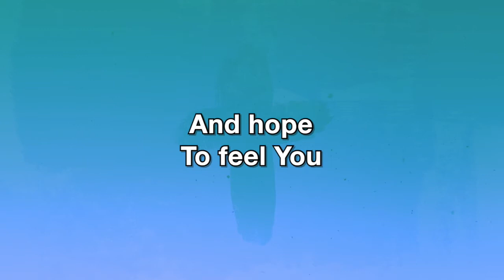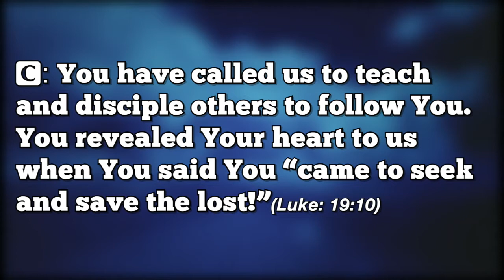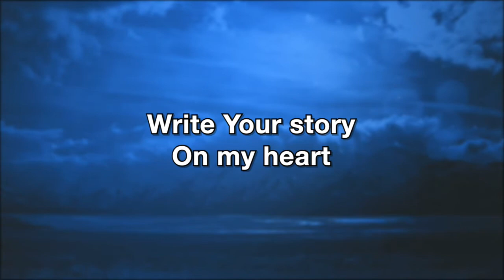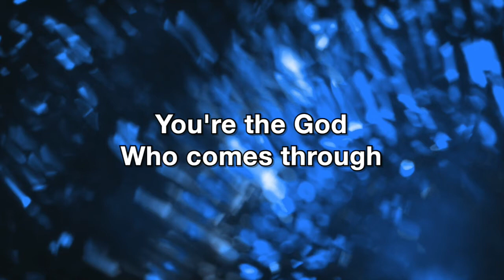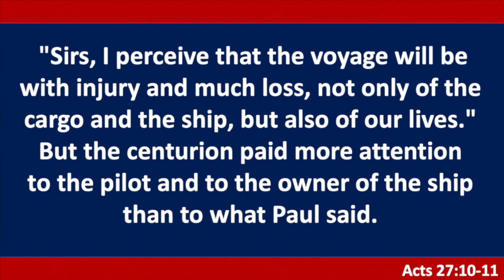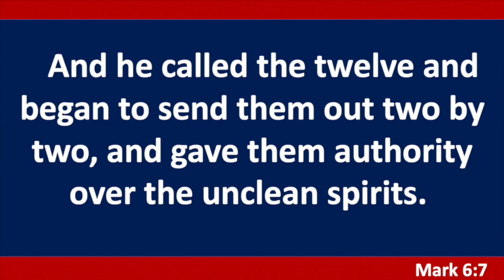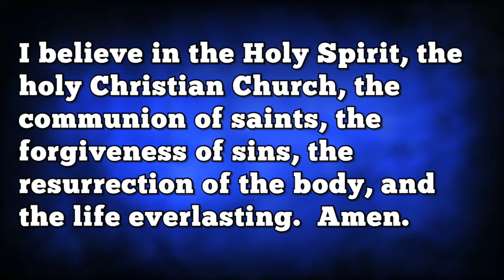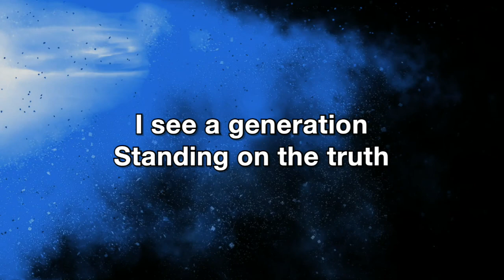Contemporary Service for July 4